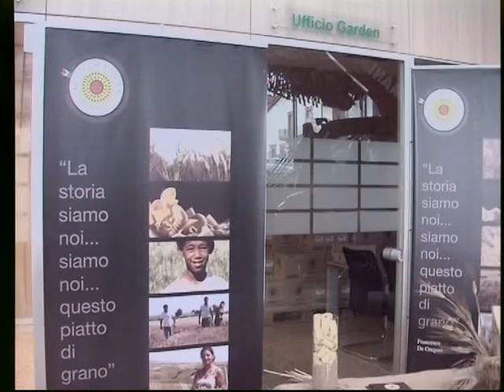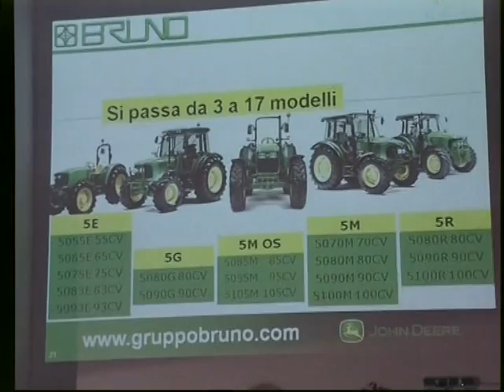Successo per la settima edizione del Farm Day a Grottaminarda.mpg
Farm Day Gruppo Bruno Grottaminarda settima edizione